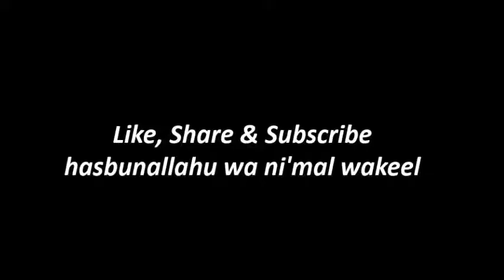People Call Me Deobandi, Salafi… & Chocolate Man _ Mufti Menk